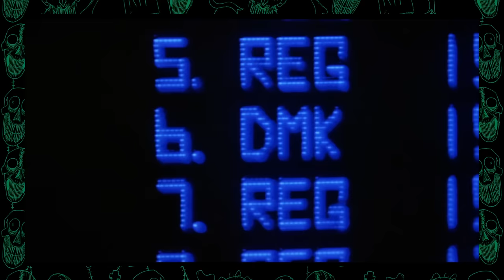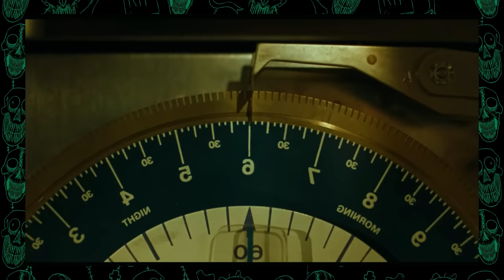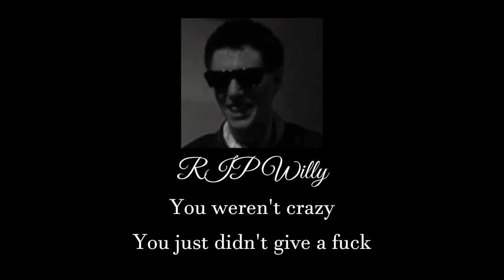Pastra's ULTIMATE Zombie Movie Marathon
In this video, my friends and I decided to explore the wide world of Zombie movies in one of the most bizarre watch parties we have ever done!

Intro (0:00)
Flesheater (2:43)
Nightmare City (14:08)
Night of the Comet (24:43)
WILLYYYY (34:23)
Night of the Comet Continued (38:18)
The Video Dead (42:42)